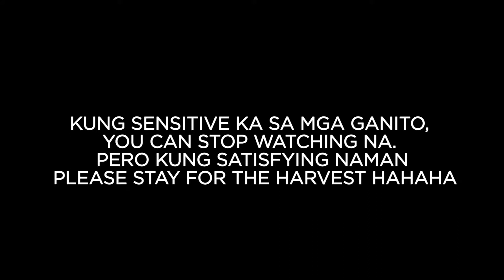iWhite Korea Pore Purifying Balm // Product Review | Geriza Rico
PRODUCTS USED:
iWhite Pore Purifying Balm: P18.00? (not sure pero di naman lalagpas sa P25.00)
Megan Detox and Lightening Peel-Off Clay Mask: P25.00
(bought this at Market Market, 1st floor Department Store)

Filmed using only my iPhone 5 (sorry for the quality)